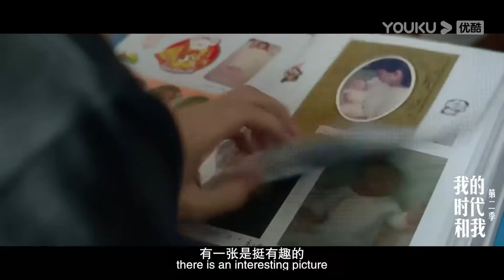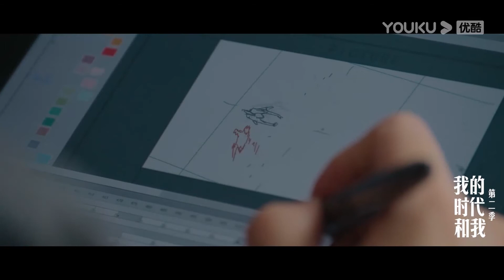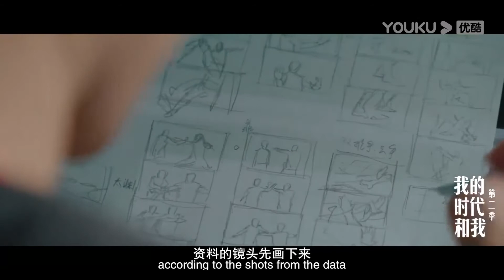中国火影第一人黄成希，学画的初衷竟然是因为“龙珠” | 我的时代和我 第二季 My Legacy and I S2 | 现象级人物纪录片 | 优酷纪实 YOUKU DOCUMENTARY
【我的时代和我 第二季】人物纪录片，通过故事性的纪录手法、多维度立体化地诠释事件背后，其个人智识、精神趣味和时代价值。旨在挖掘和呈现当今世界各职业领域杰出华人代表，探讨日益趋同的时代语境下，拥有自我价值观念、忠实个体选择的重要性，也借此探究当今时代个体的精神独立性与文化多样性的积极意义。
★嘉宾：谷爱凌 / 王一博 / 武磊 / 黄成希 / 郎朗 / 谭元元 / 傅厚民 / 崔宝秋 / 徐冰
★更新时间：每周二18点（UTC+8）更新1期，会员可抢先看一周。
Update Schedule: Update 1 EP at 6 pm(UTC+8) every TUE; YOUKU members can watch the new EP 1 week in advance.